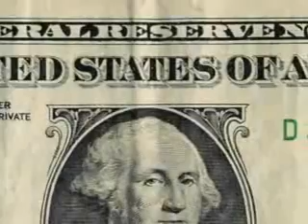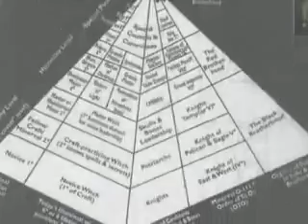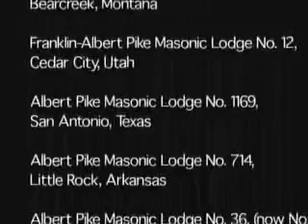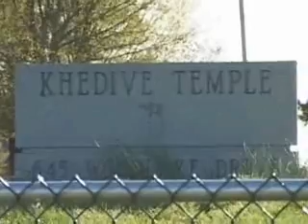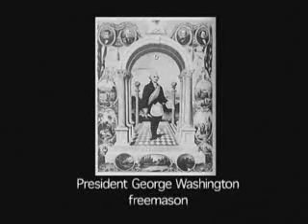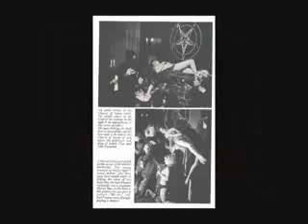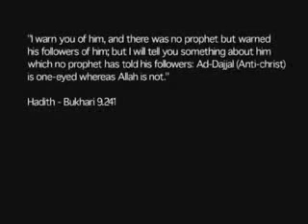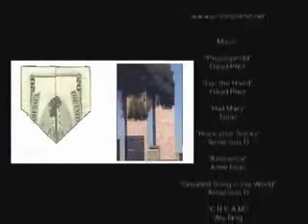246 Masons Invisibly Visible Masonic Symbols 25 min